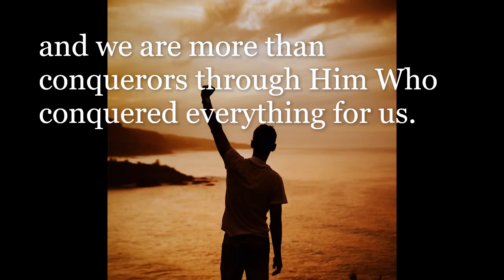Victory To Victory By Brother William Branham | Lifeline | Voice Of God Recordings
| Victory To Victory

26 And we who are dead in Christ are Abraham’s seed, and we are more than conquerors through Him Who conquered everything for us. No reason for us to have to come—overcome anything because it’s already conquered. The last enemy, sickness, death, temptation, all things are put under His feet. And we are the seed of Abraham. Being dead in Christ we are Abraham’s seed, marching on to victory, to victory, to victory, holding God’s promise out before us and going on. Abraham’s seed with a sworn promise by Jehovah God, that he will possess the gate of every enemy.

    59-1121 - Thy Seed Shall Possess The Gate Of His Enemy